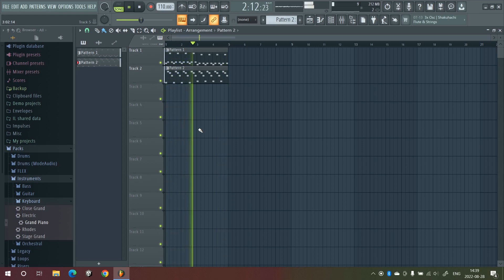My Recreation of Gaster's Theme in FL Studio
This is my recreation of the song "Gaster's Theme" from the video game Undertale